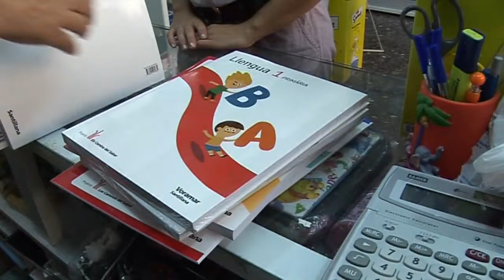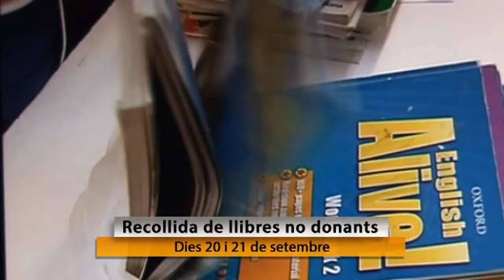BANC DE LLIBRES A LA POBLA DE VALLBONA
Comença el curs i aplega una de les preocupacions per a moltes famílies. La factura que suposa haver de comprar els llibres supera els 200 per alumne segons el curs. Per alleugerir la despesa enguany es posarà en marxa, des de l'ajuntament, un banc de llibres en nivell de secundària i batxillerat. La iniciativa seria semblant a la que s'està aplicant a altres pobles com  Torrent. Entre el dia 10 i el dia 17 es poden portar els llibres que ja no es necessiten i que estiguen vigor i en bon estat. Es farà a l'aula polivalent de la casa de la cultura. Estos dies s'arreplegaran també les demandes dels veïns. Les persones que donen llibres tindran preferència a l'hora d'endur-se'n. Ho faran entre els dies 18 i 19. La resta entre el 20 i el 21. L'Ajuntament s'adhereix així a la iniciativa de Banc de llibres anunciada enguany per la conselleria d'Educació per què els alumnes puguen reutilitzar els llibres que altres ja no necessiten.